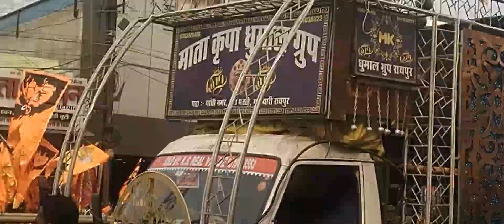माता कृपा धुमाल ## कलश यात्रा @ शानदार प्रस्तुति